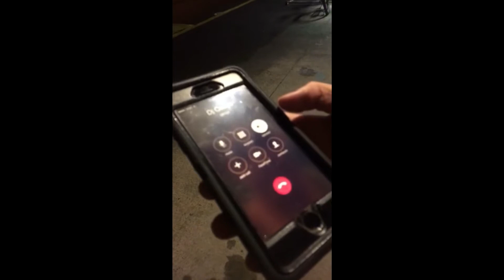OFFICIAL TRAILER - "Listen" (A Snapchat Horror Story)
The Official Trailer for my new film, "Listen" (A Snapchat Horror Story).

This film takes place on the Big Island of Hawaii and follows Jake Llaguno and his roommates through one day on Snapchat. Things start getting weird once they notice something wrong with their roommate Hokuto. Find out what happens!

Official Instagram: @JakeVahshi